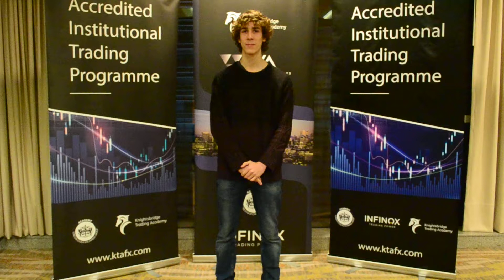Mateo Carranza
Consultamos por opiniones y aquí compartimos lo que
Mateo tiene para decirnos!